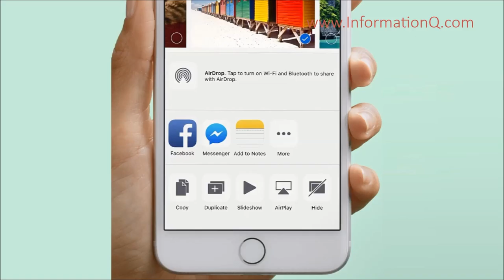How to Share Photos and Videos to WhatsApp on iOS | InformationQ.com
How to Share Photos and Videos to WhatsApp on iOS.

Want an easier way to share photos from your camera roll to WhatsApp? Follow these instructions to set up WhatsApp as a sharing option directly in your iPhone.